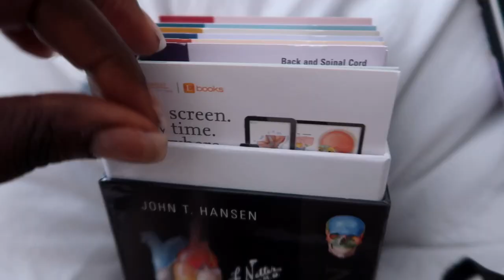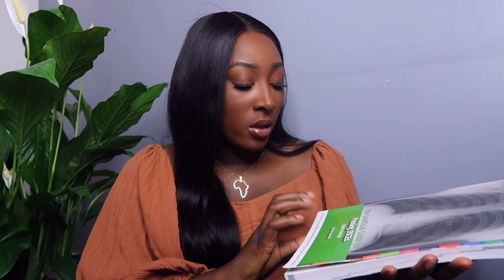First Year Of Physician Associate School Recap!: Books, Resources, Exams and TIPS!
SO this is a long video because I'm really giving y'all the TEA in this video, I want to make sure you save money and TIME by sharing how I successfully passed first year of the physician associate course with flying colours

TIME CODES:
0:56 - 1st Year Recap: Syllabus, exams etc
4:26 - Things I bought before I started the course
4:48 - Things I bought and wouldn't buy again
6:02 - Things I did use: Books
13:09 - Things I did use: Websites
16:36 - Things I did use: Clinical skills resources
17:13 - Things I did use: Youtube
18:15 -  How I learnt matrix conditions
19:28 - Exam prep - Tips!
21:02 - Apps I would reccommend
21:39 - Stationary
25:03 - Overall advice

LINKS AND ALLA THAT!:

Books Mentioned:
Oxford handbook of clinical medicine
Top 100 Drugs
OSCE cases and mark scheme
Netters anatomy flashcard
The unofficial guide to passing OSCEs
Amazon hardback notebook
Academic diary (different design, same brand)

Apps:
BNF
MDCalc

SNAPCHAT ‣ SimiAllsmiles

EDITING ▹
‣ Final Cut Pro X